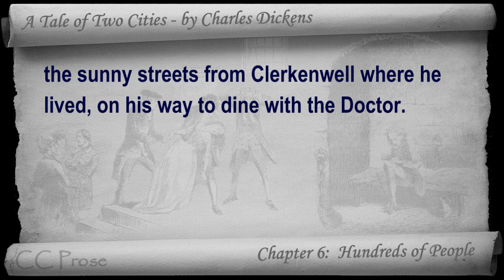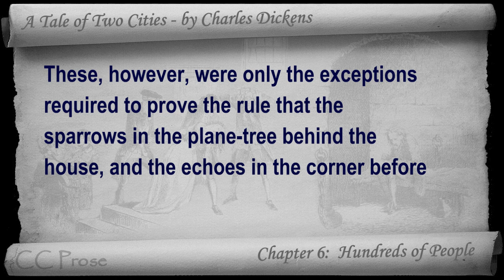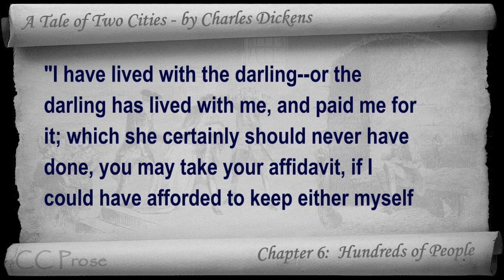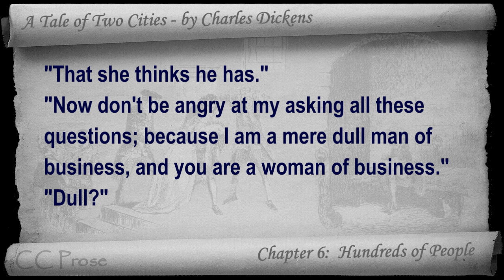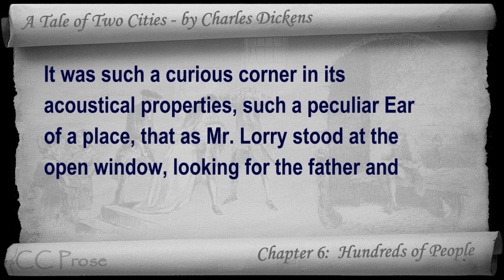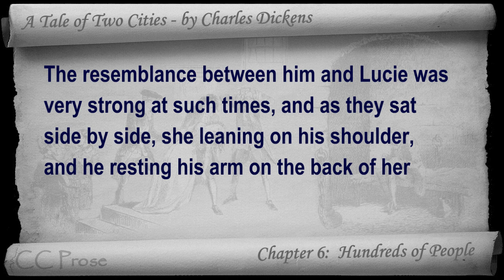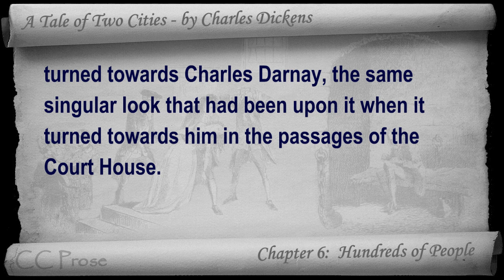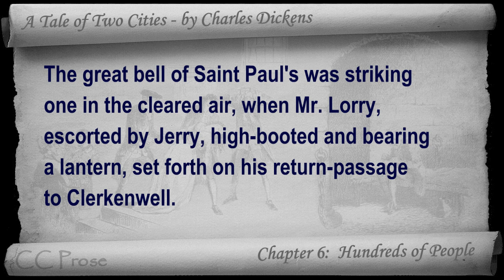Book 02 - Chapter 06 - A Tale of Two Cities by Charles Dickens - Hundreds of People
Book Two: The Golden Thread - Chapter 06: Hundreds of People. Classic Literature VideoBook with synchronized text, interactive transcript, and closed captions in multiple languages. Audio courtesy of Librivox.  Read by Paul Adams.